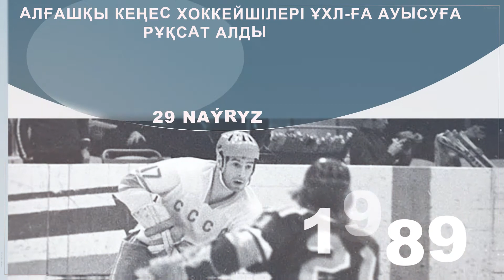Тарихи оқиғалар күнтізбесі - 29 наурыз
Бұл жерде тарих барысына ықпал еткен оқиғалар, еске алынатын күндер және осы күні әр жылдары әлемде болған қызықты фактілер көрсетілген